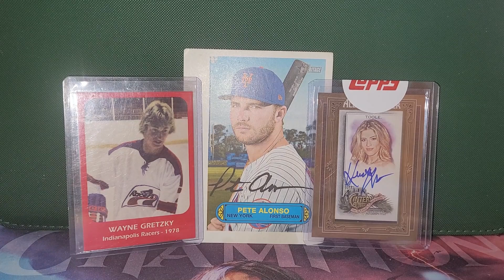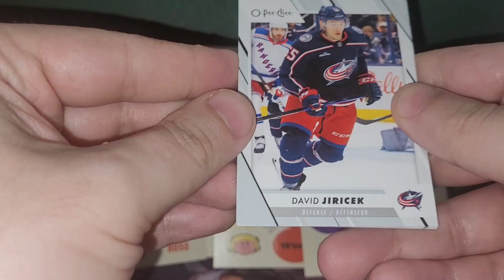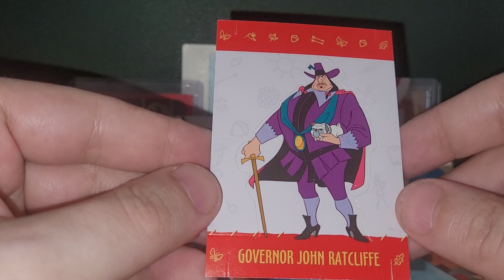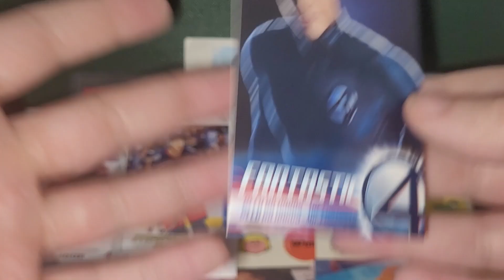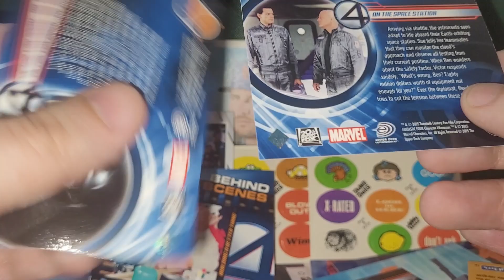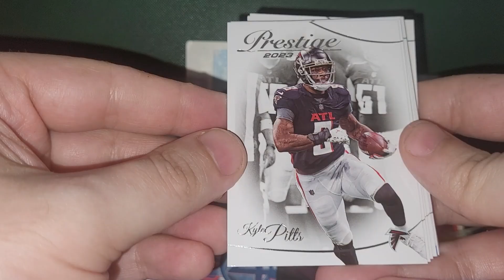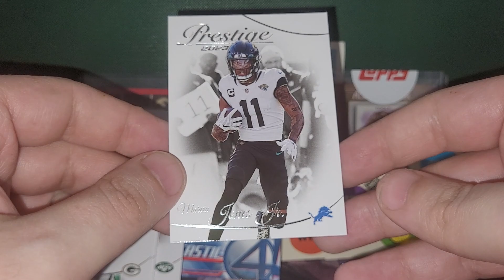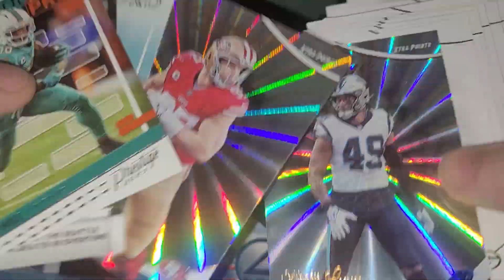Mystery Packs - "I THOUGHT THIS WAS ACID!"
Big thanks to @RetroHero1006 and @zachscollections for the packs this week!